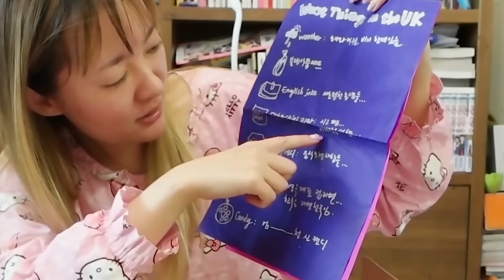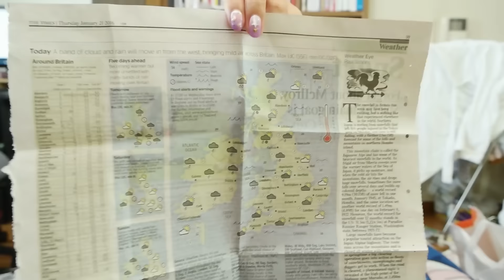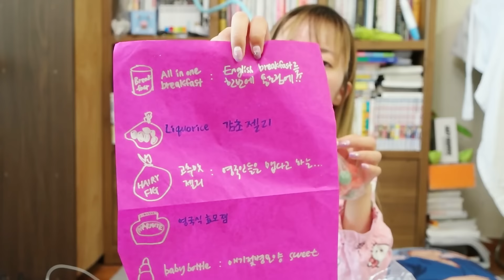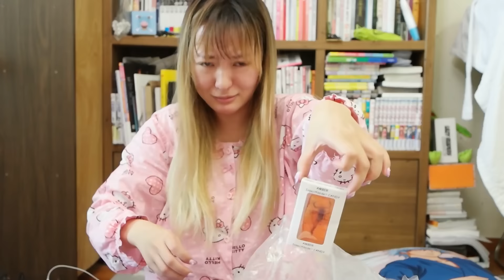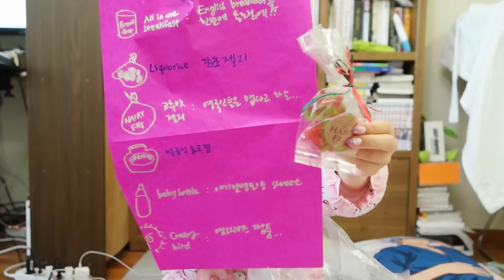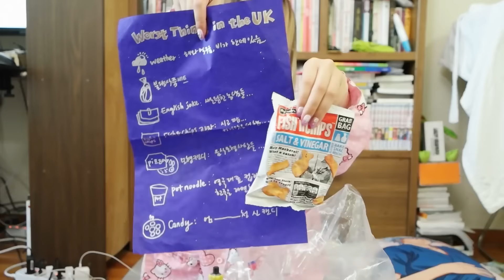영국의 맛없는 음식 먹방[ENG SUB]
으으...마마이트. 으으.